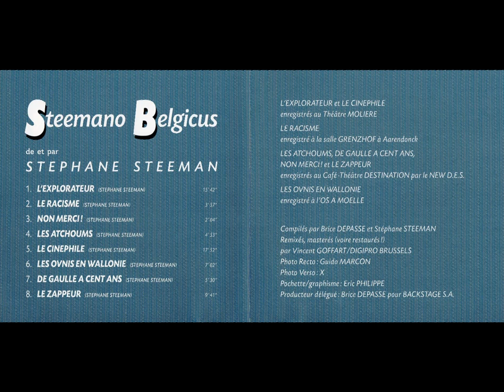Stéphane Steeman - Le cinephile 1/2 - Steemano Belgicus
Sketch du "cinéphile"  du spectacle « STEEMANO BELGICUS »

1-L’explorateur 15’42’’
2-Le racisme 3’57’’
3-Non Merci ! 2’04’’
4-Les Atchoums 4’53’’
5-Le cinéphile 17’52’’
6-Les Ovnis en Wallonie 7’02’’
7-De Gaulle a cent ans 5’30’’
8-Le zappeur 9’41’’
(Spectacle écrit par Stéphane Steeman)

L’explorateur et le Cinéphile :
enregistrés au théatre MOLIERE

Le racisme :
enregistré à la salle GRENZHOF à Aarendonck

Les atchoums, de Gaulle a cent ans, non merci, le Zappeur :
enregistrés au café théatre DESTINATION par le NEW D.E.S.

Les OVNIS en Wallonie
enregistrés à l’OS à Moelle

Compilés par Brice DEPASSE et Stéphane STEEMAN
Remixés, masterés (voire restaurés!) par Vincent GOFFART / DIGIPRO BRUSSELS
Photo recto : Guido MARCON
Photo verso : X
Pochette/ graphisme : Eric PHILIPPE
Producteur délégué : Brice DEPASSE pour Backstage S.A.